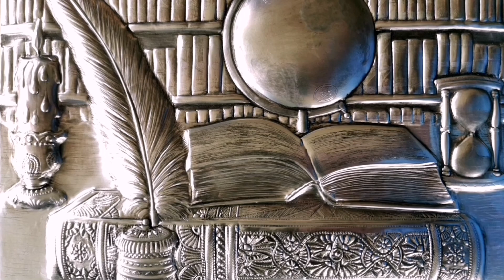Lights and shadows effect on my pictures.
Metaloplastie by Peter Nasca!